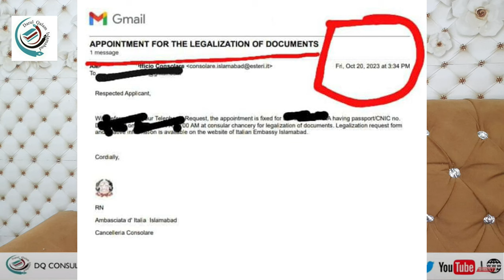Italy Embassy ki Appointment or Family visa Ki file K Preparation ksy kry | Legalization Appointment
Italy Embassy ki Appointment,
work visa of italy , visit visa of italy,
family reunion visa ,
legalization visa of italy,
dq consultant,
dq uk ,
get visa of italy,
 Family visa Ki file K Preparation ksy kry , Legalization Appointment,
passport collection call,
passport return call,
italy visa passport processing,
when passport return,
family visa return,
dq consultant,
italy visa and processing,
passport collection,
italy visa and passport return,
dqconsultant,
dq uk ,
italy family visa processing,
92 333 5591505